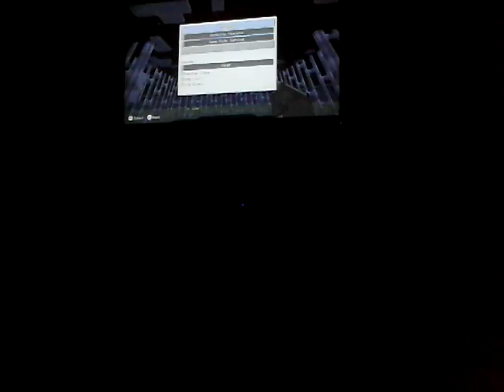Chris gets bullied at school. Night Stars family life episode (9)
In this video I find Chris's diary well cleaning up toys in his room and I find out that he got bullied at school on his first day! And let see if this video can get up to 50 likes!